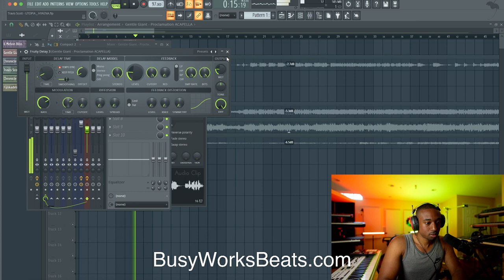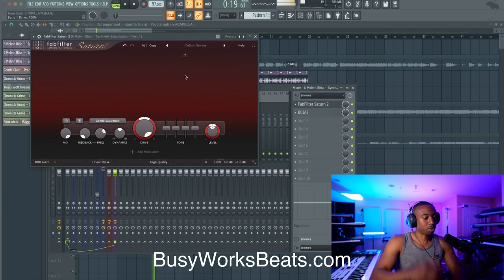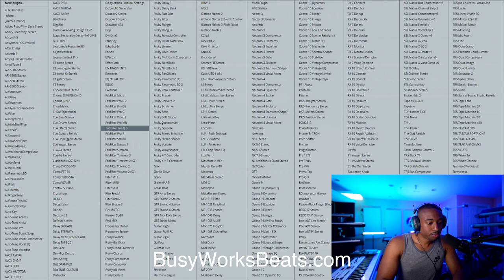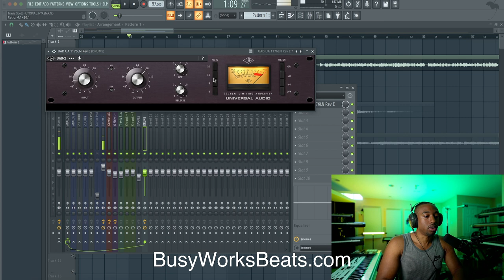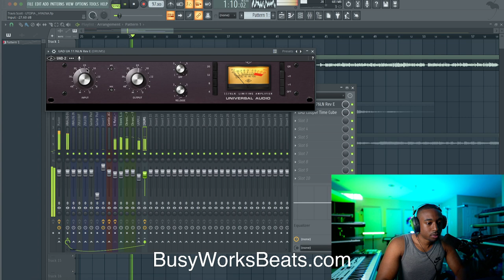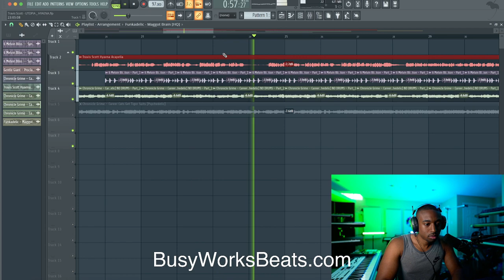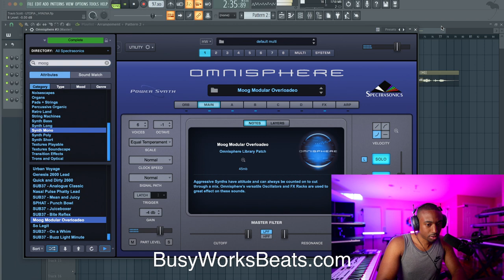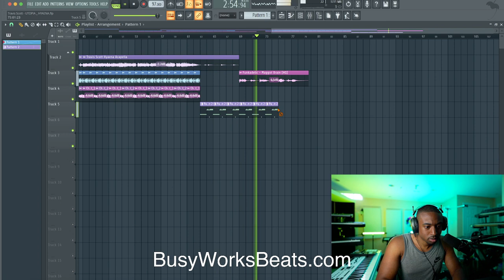Travis Scott UTOPIA • HYAENA Beat Tutorial (FL Studio)